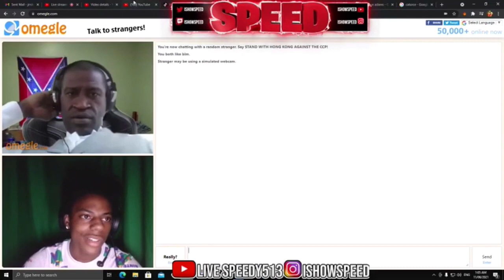ISHOWSPEED MEETS GEORGE FLOYD THEN ENDS STREAM